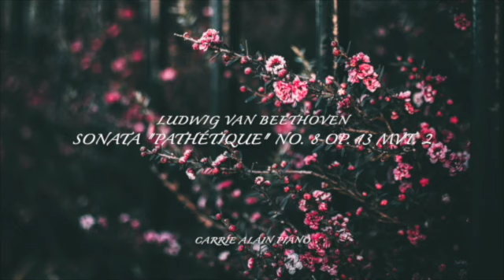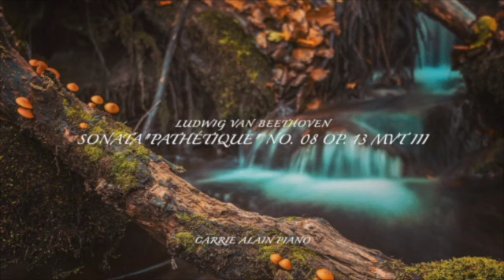L.V. Beethoven, "Pathétique" Piano Sonata No. 8 Op. 13 Complete.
Carrie Alain plays Ludwig van Beethoven's great masterpiece, the Sonata No. 8, Op. 13 "Pathétique", complete, set to beautiful nature video.

Ludwig van Beethoven, Piano Sonata No. 8 Op. 13 "Pathétique".
0:00 Movement 1: Grave (Slowly, with solemnity) – Allegro molto con brio (Very quickly, with vigour.)
9:00 Movement 2 Adagio (Slowly)
16:10 Movement 3 Allegro (Fast)

Commonly known as Sonata Pathétique, this sonata was written in 1798, when Beethoven was 27 years old, and was published in 1799. It became an instant success and is perhaps the earliest of Beethoven's compositions to achieve widespread and enduring popularity.

The first movement is in sonata form. It begins with a slow introductory theme, marked Grave. The exposition, marked Allegro di molto con brio, is in the home key of C minor and features three themes. Theme 1 features an aggressive rocket theme covering two octaves, accompanied with constant tremolo octaves in the left hand. The second theme is more lyrical than the first and makes use of grace notes and crossed hands. Theme 3 modulates to the mediant, E♭ major, and features an Alberti-type figuration for the bass with tremolo. A codetta, with ideas from the opening allegro, closes the section.
The development section begins in the key of G minor. In this section, Beethoven extends Haydn's compositional practice by returning to the introductory section. After this reappearance of the Grave, the composer generates suspense with an extended dominant preparation.
The recapitulation brings back the themes of the exposition in different keys: themes 1 and 3 are played in the tonic key of C minor, then theme 2 is played in the unexpected key of F minor but then returns to the tonic key. The coda is very dramatic and includes a brief reminder of the Grave before ending with a swift cadence.

The second movement exemplifies the expressive Adagio style of many slow movements in the classical period. The famous cantabile melody is played three times, always in A♭ major, separated by two modulating episodes; the movement is thus a simple rondo form.

The third movement of the sonata is a rondo-sonata form in C minor. The main theme closely resembles the second theme of the Allegro of the first movement: its melodic pattern is identical for its first four notes, and its rhythmic pattern for the first eight. There is also a modified representation of the melody from the second movement, so it connects all three movements together.